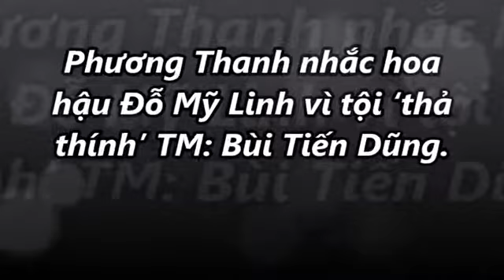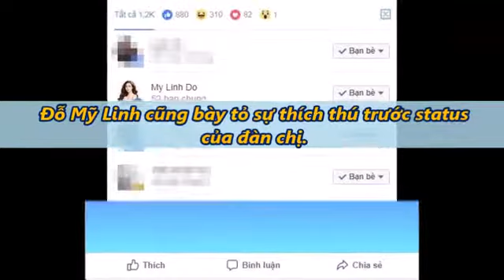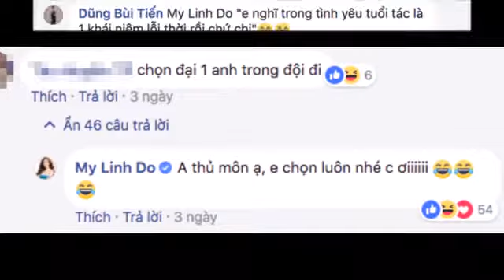Phương Thanh nhắc hoa hậu Đỗ Mỹ Linh vì tội ‘thả thính’ TM: Bùi Tiến Dũng [tin tức trong ngày]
MV channel
Tin Tức Trong Ngày là kênh chuyên cung cấp các phần tin mới nhất Và Tin tức, sự kiện, hoạt động giải trí nóng, nổi bật Tin sao,Tin giải trí. ,hay và hấp dẫn nhất diễn ra trong ngày !
Cảm ơn các bạn đã theo dõi Video trên kênh của chúng tôi hẹn gặp lại các bạn trong các Video tiếp theo !